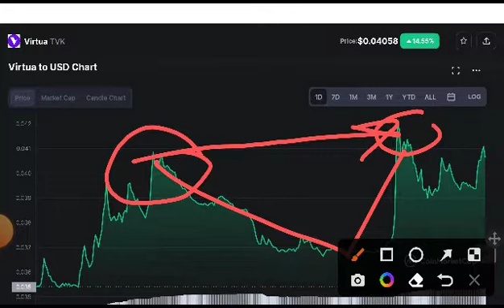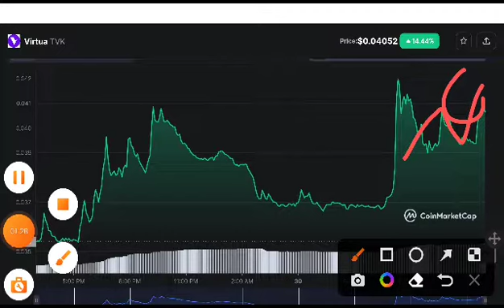Virtua TVX Big News Alert! TVX Coin Price Prediction! TVX Coin News Today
Queries Solved:
1.  today target
2.  price today
3.  price prediction
4.  token today target